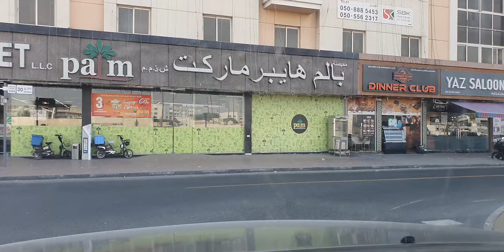🌹His FAITHFULNESS IS OUR SHIELD 🛡 1195.18